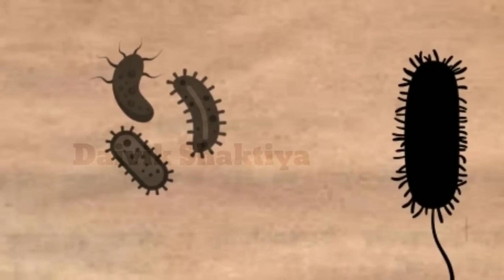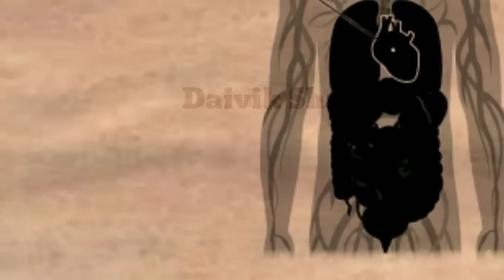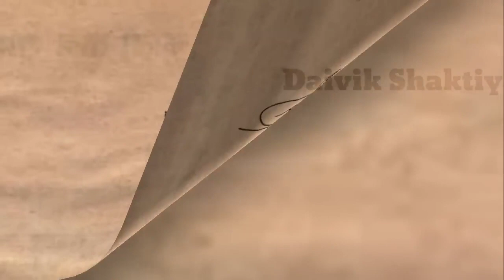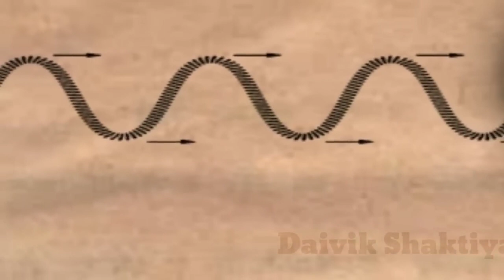गरुड़ पुराण मंत्र mantr 2023